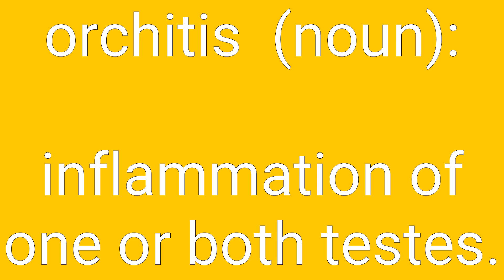Orchitis Definition & Meaning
Definition of orchitis in English. Meaning of orchitis in English. Example of orchitis. Synonyms of orchitis. Spelling of orchitis. How to pronounce orchitis.

orchitis means:
1. inflammation of one or both testes.